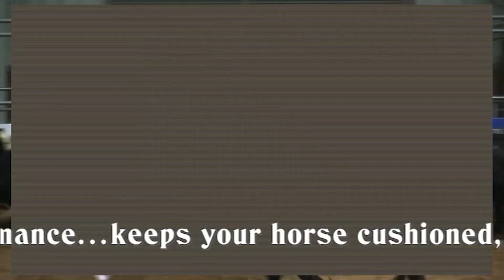2020 NRHA Futurity - Matt McDowell